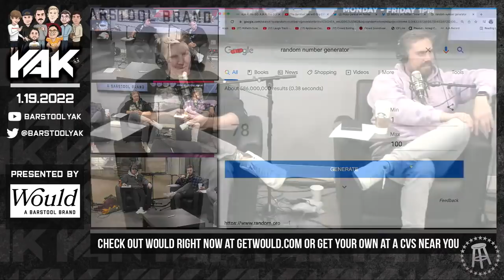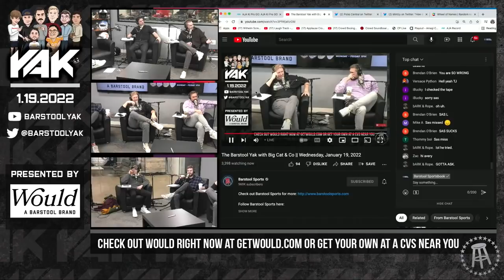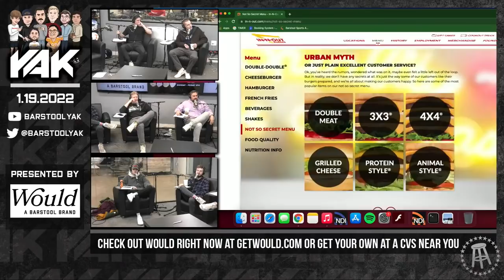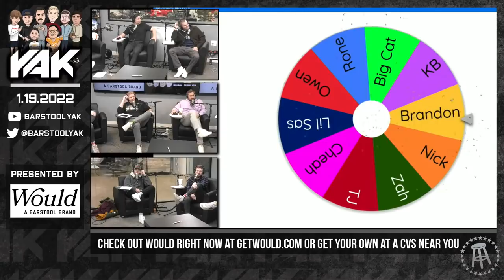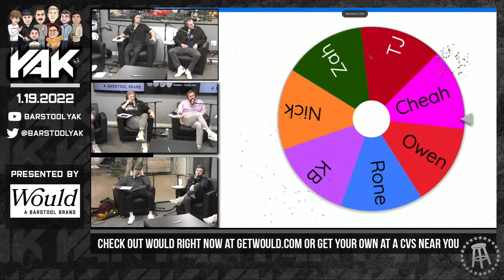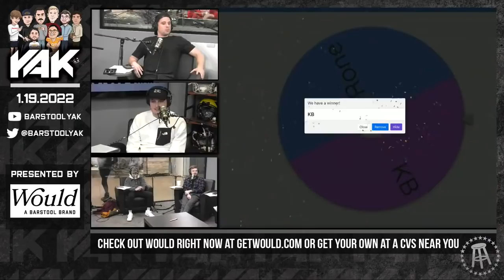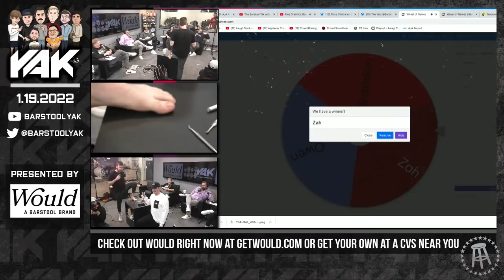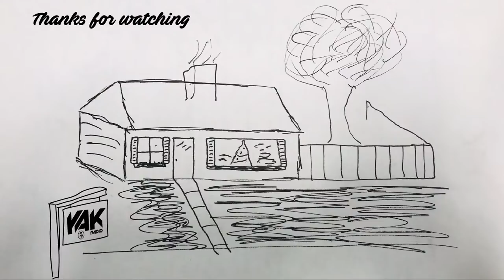Rone Gives Nick MAJOR Foot Surgery (Does NOT Go Well) | The Yak 1-19-22